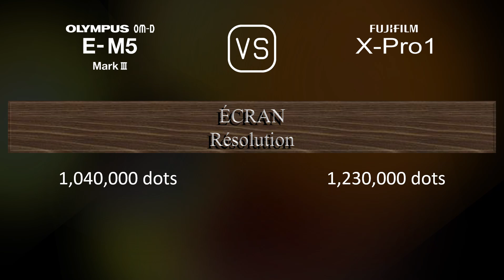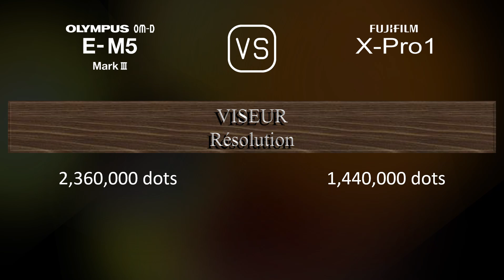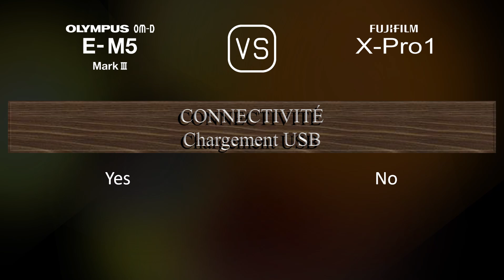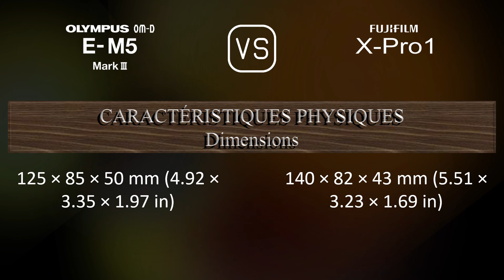Olympus OM-D E-M5 Mark III vs. Fujifilm X-Pro1: Une Comparaison de Caractéristiques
Cette vidéo fournit un aperçu des fonctionnalités du Olympus OM-D E-M5 Mark III et du Fujifilm X-Pro1 dans une comparaison de caractéristiques (comparison of specifications).

00:25 LANCEMENT
00:33 BOÎTIER
00:40 CAPTEUR D'IMAGE
01:01 IMAGE
01:16 OPTIQUE ET MISE AU POINT
01:41 ÉCRAN
01:58 VISEUR
02:13 FONCTIONNALITÉS PHOTOGRAPHIQUES
03:06 FONCTIONNALITÉS VIDÉOGRAPHIQUES
03:20 STOCKAGE
03:24 CONNECTIVITÉ
03:49 CARACTÉRISTIQUES PHYSIQUES
04:07 AUTRES CARACTÉRISTIQUES